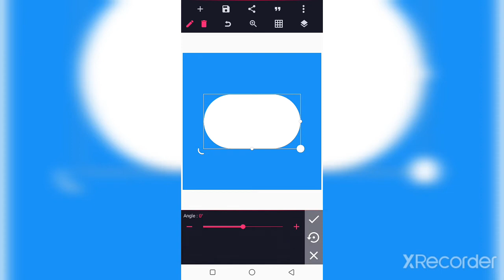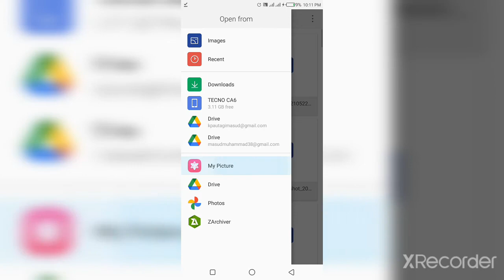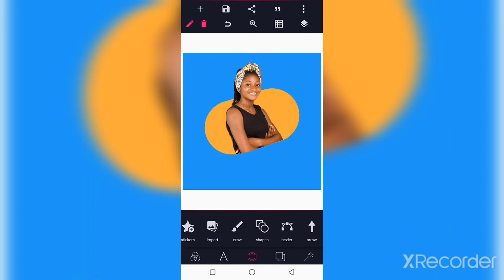How To Mask An Image Into Shape Using Pixel Lab.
Masking an image using masking tool in Pixel Lab.